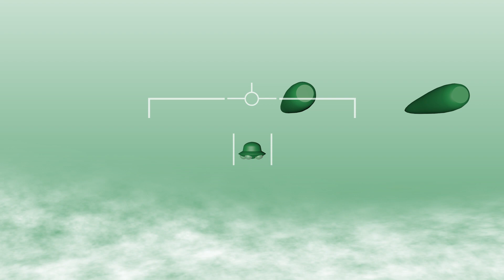未確認飛行物体（UFO）が領空に侵入！最終兵器をぶち込む!!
【UFO】のリアルピクトグラム ～パート2～